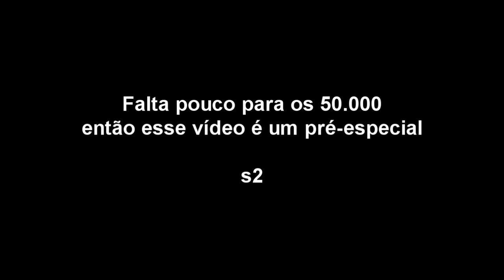AS 3 MELHORES TEXTURAS PARA HG/PVP/SKYWARS - Minecraft